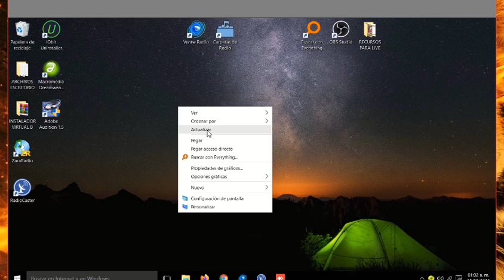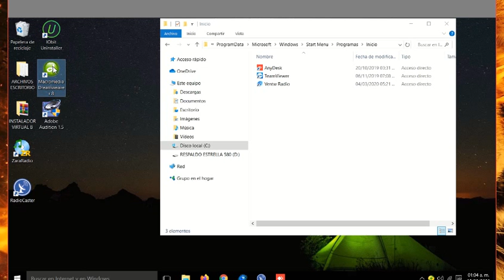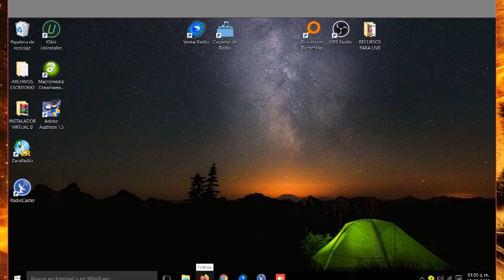Como hacer que aplicaciones o programas se inicien con el arranque de Windows10 Automáticamente.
hacer que un programa se inicie con windows 10
Como hacer que un programa se inicie automáticamente con el inicio o con el arranque del Windows 10.
Que un programa se inicie solo cuando enciendo la maquina o la PC.
Como iniciar una aplicación cuando enciendo mi computadora.
Iniciar cualquier programa con el arranque o inicio de mi sistema operativo Windows 10.